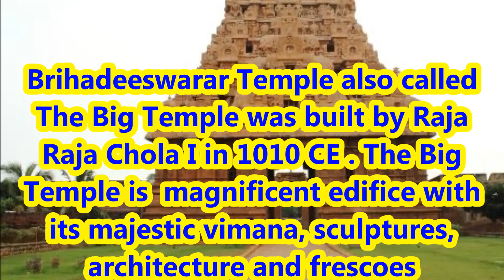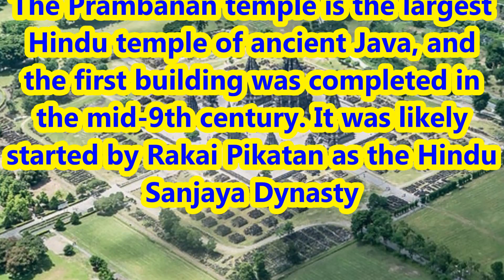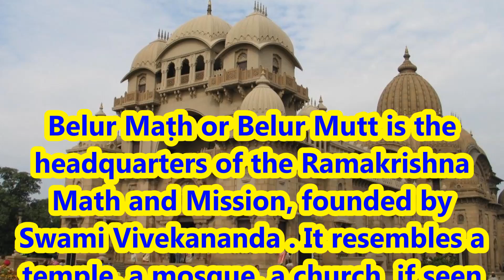Top 10 Largest Hindu Temples in the world in terms of area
Top 10 Largest Hindu Temples in the world in terms of area RANK 10-RAJAGOPALASWAMY Temple Mannargudi  Tamilnadu India Square Meter Dedicated  Rajagopalaswamy, ( Lord Krishna) Vaishnavite  temple  constructed Kulothunga Chola (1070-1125 A.D.) temple  DAKHINESHWAR  KALI  Temple Kolkata , West Bangal  India Dedicated  to  devotee of Kali Mata (Bhavatarini)The temple  1855  Rani Rashmoni temple largest  Bengal ANNAMALAIYAR Temple Tiruvannamalai  Tamilnadu  India Dedicated to Lord Shiva,Annamalaiyar Temple , present masonry 9th century CE, inscription by Chola kings BRIHADEESWARA Temple Thanjavur Tamilnadu India Dedicated to Lord Shiva Brihadeeswarar Temple  Big Temple Raja Raja Chola I in 1010 CE .Big Temple  magnificent  majestic vimana, sculptures, architecture frescoes PRAMBANAN TRIMURTI  temple Yogyakarta, Country- Indonesia Trimurti, Creator (Brahma)), the Preserver (Vishnu) and the Transformer (Shiva).Prambanan temple  largest Hindu ancient Java, mid-9th century. Rakai Pikatan Hindu Sanjaya Dynasty THILLAI NATARAJA  Temple Chidambaram Tamil Nadu, India Dedicated to Lord Shiva Chidambaram Chola dynasty, Temple BELUR MATH, Ramakrishna temple Howrah, West Bengal, India Ramakrishna Math Belur Maṭh Belur Mutt  headquarters Ramakrishna Math Mission, Swami Vivekananda . AKSHARDHAM  Temple Delhi, India Swaminarayan Pramukh Swami Maharaj,  Bochasanwasi Akshar Purushottam Swaminarayan Sanstha, SRI RANGANATHASWAMY Temple Tiruchirapalli Tamil Nadu, IndiaDedicated Lord VishnuTamil Nadu,  area the largest temple in India.Aarchaeological evidence inscriptions stone inscriptions ANGKOR WAT Temple Angkor, Country  Cambodia Dedicated t god Vishnu,Angkor Wat . monument measuring 6 hectares ANGKOR WAT king Suryavarman II temple  Vrah Viṣṇuloka Parama Viṣṇuloka  Vishnu.
बुध्द और ईश्वर की खोज ishwar ki khoj ishwar kaha hai buddha sandesh gyan बुद्ध संदेश बुद्ध ज्ञानA - मुख्य वीडियो Main Vedio1) भाग एक - हिन्दू धर्म  ब्रह्माण्ड ईश्वर व हम Part One-Hindu religion Universe God and Wein Hindi
2)भाग दो - यहुदी धर्म  ब्रह्माण्ड ईश्वर व हम Part Two - Judaism Religion Universe God and we in Hindi
3) भाग तीन - ईसाई धर्म ब्रह्माण्ड ईश्वर (परमेश्वर) व हम Part Three- Christian religion Universe God  and we in Hindi
4) भाग चार - इस्लाम धर्म ब्रह्माण्ड ईश्वर(खुदा) व हम
5) भाग पाँच - बुद्ध धर्म ब्रह्माण्ड ईश्वर व हम
B- सह विडियो Additional Vedio
4) Best Religion in world in Hindi